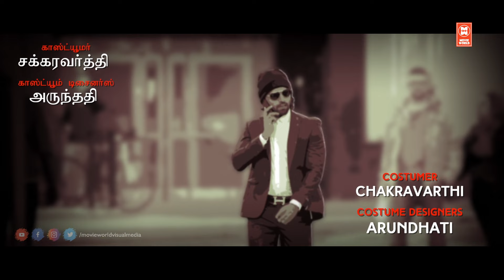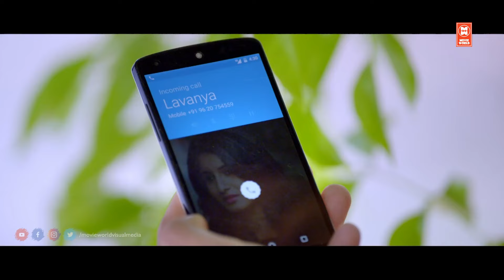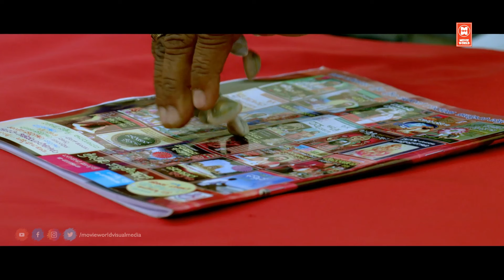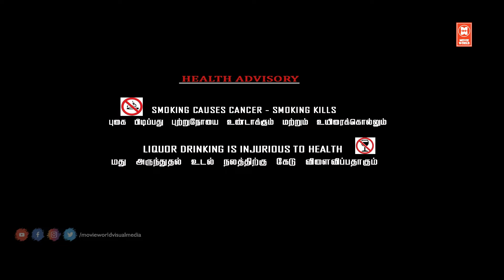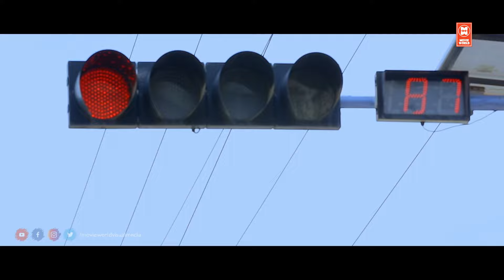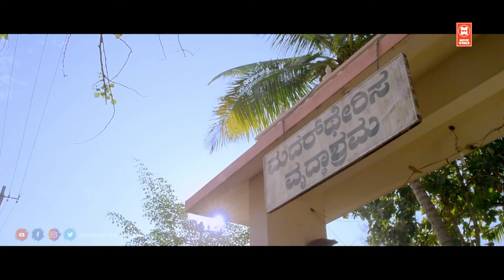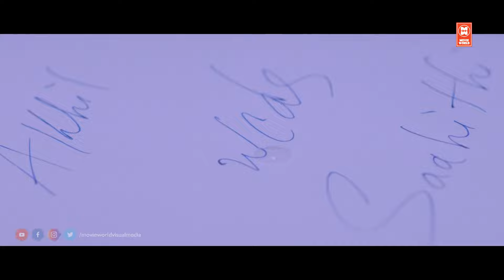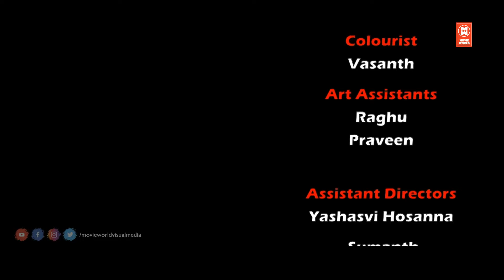Tamil New Full Movies # Akira Full Movie # Tamil New Comedy Movies # Latest Tamil Movie Releases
Akira Full Movie | Tamil New Full Movies | Tamil Movie New Releases | Tamil New Action Movies

Starring : Anish Tejeshwar, Aditi Rao, Krishi Thapanda

Rangayana Raghu

Director: G. Naveen Reddy

Producer: S.S. Reddy

|| ANTI-PIRACY WARNING ||

*COPYRIGHT PROTECTED*